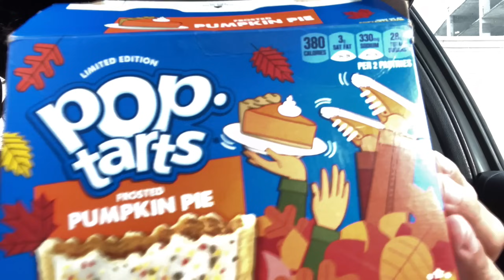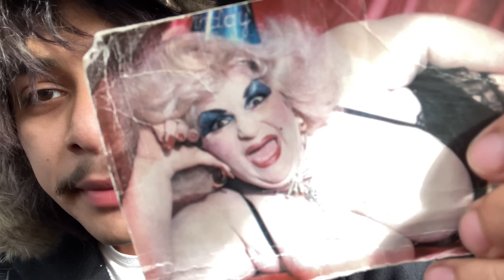ASMR in the whip RAMBLE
Hope you enjoyed GaNg 🤘🏽🍄🤍🪖

👨🏻‍🦲ME SOCIALS🤹🏻‍♂️
Be smooth stay clean 🧼